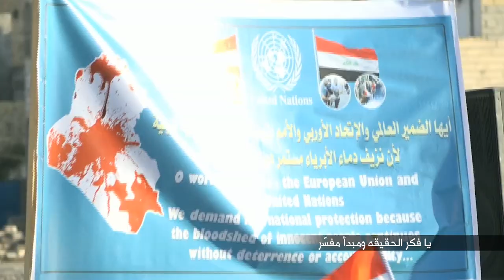(عصر القبورية )شور مهدوي || يبو صالح || عباس الموسوي - حسين الخليفاوي || كلمات : أم تكتم البصرية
شور مهدوي
|| يبو صالح
|| عباس الموسوي - حسين الخليفاوي
|| كلمات : أم تكتم البصرية

ذكر الشباب والأشبال
عباس مرتضى| حسن نبيل | حسن الزكي|عباس حميد | مرتضى حيدر | حسين علي |سجاد الزيادي | مصطفى السلطاني | أحمد الواسطي | كرار العادلي | منتظر البديري | محمد البديري |غيث الجليحاوي | حسين علي

|| المهرجان(35)
{المهدي علم .. تَقْوى - وَسَطِيّة - أخلاق }
السماوة ـ الرميثة